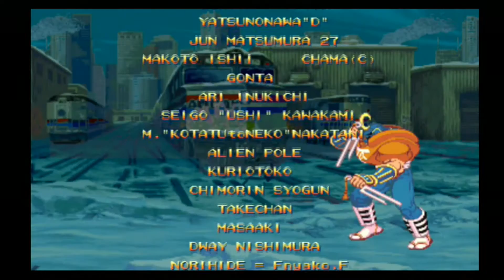Street Fighter Zero - Guy Nível 8/Expert Sem Derrotas